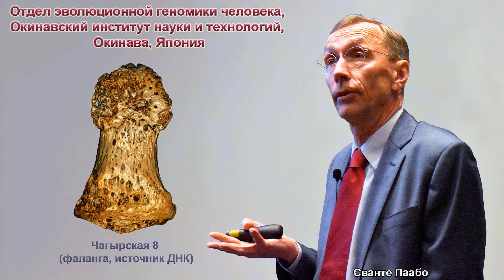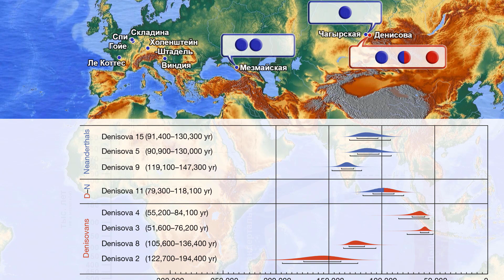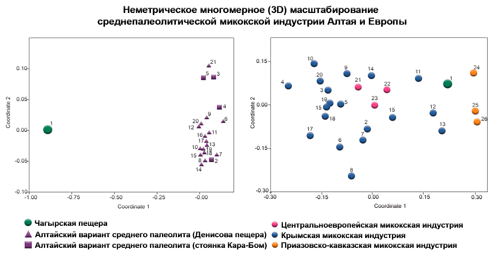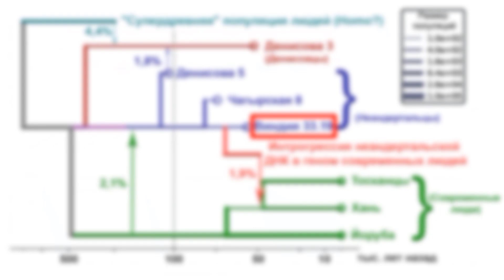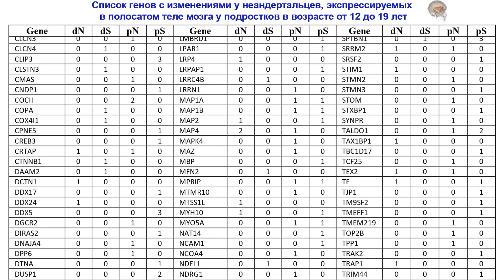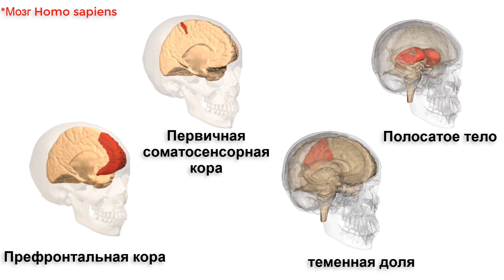Сибирские неандертальцы были из разных волн миграций (ДНК из Чагырской пещеры Алтая)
Обзор работы палеогенетиков под руководством Сванте Паабо из германского института эволюционной антропологии Общества Макса Планка в Лейпциге, в которой исследователи сообщают о третьем по счёту неандертальском геноме, секвенированном с высоким охватом. Объектом исследования стала представительница неандертальцев из Чагырской пещеры в южной части Алтайского края, проживавшая там около 60-80 тыс. лет назад.
По результатам новой работы, представительница Чагырской пещеры оказалась генетически ближе к европейским неандертальцам, чем к более древним неандертальцам из Денисовой пещеры, расположенной в 106 км восточнее Чагырской. Помимо этого, в Денисовой пещере были найдены останки девочки, у которой отцом был денисовец, а мать неандерталка, как раз относительно тесно связанная с более поздним неандертальцем из хорватской пещеры Виндия. Так что эти древние популяции встречались в Алтайском крае. А связь с Виндией указывает на замену неандертальских популяций.
Карты:
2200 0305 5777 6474 (ПСБ)
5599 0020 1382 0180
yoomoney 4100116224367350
Источники:
1. A high-coverage Neandertal genome from Chagyrskaya Cave
Svante Pääbo, Fabrizio Mafessoni, Steffi Grote, Cesare de Filippo, Viviane Slon, Kseniya A. Kolobova, Bence Viola, Sergey V. Markin, Manjusha Chintalapati, Stephane Peyrégne, Laurits Skov, Pontus Skoglund, Andrey I. Krivoshapkin, Anatoly P. Derevianko, Matthias Meyer, Janet Kelso, Benjamin Peter, Kay Prüfer
Proceedings of the National Academy of Sciences Jun 2020, 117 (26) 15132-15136;

2. Archaeological evidence for two separate dispersals of Neanderthals into southern Siberia
Anatoly P. Derevianko, Kseniya A. Kolobova, Richard G. Roberts, Victor P. Chabai, Zenobia Jacobs, Maciej T. Krajcarz, Alena V. Shalagina, Andrey I. Krivoshapkin, Bo Li, Thorsten Uthmeier, Sergey V. Markin, Mike W. Morley, Kieran O’Gorman, Natalia A. Rudaya, Sahra Talamo, Bence Viola,

Содержание:
00:00 Общие сведения
2:28 Отношение к другим неандертальцам и денисовцам
3:30 Подтверждение данных археологии
4:42 Отношения с современными людьми
5:19 Небольшой размер популяции и инбридинг
5:58 Генетические особенности у неандертальцев
7:46 Выводы

Иллюстрации:
OIST from Onna Village, Japan - Presidential Lecture: A Neandertal Perspective on Human Origins, CC 2.0,
Polygon data were generated Database Center for Life Science(DBCLS)[2].